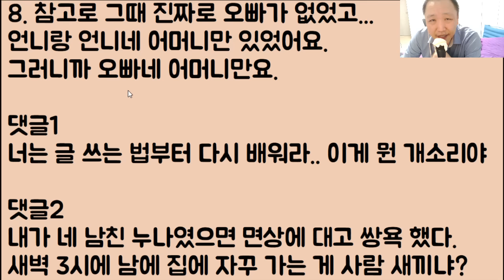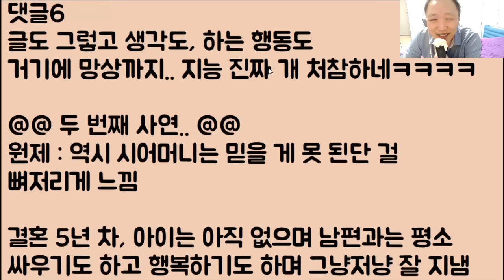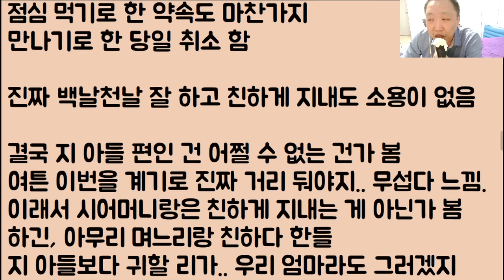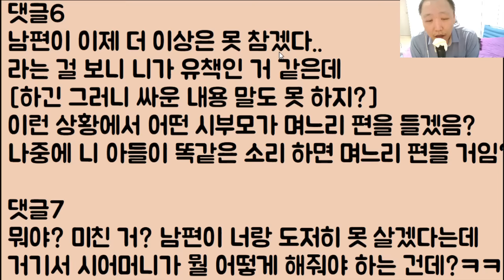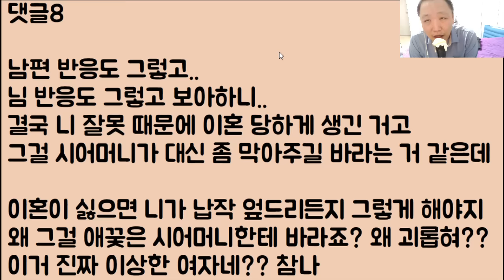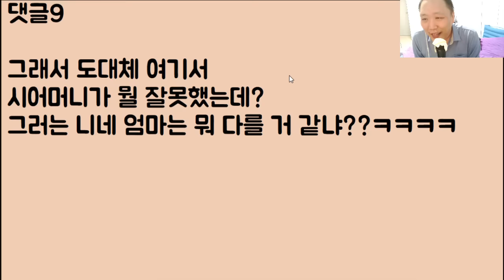[미친ㅋㅋ🤣🤣] 비록 아직 결혼 얘기도 안 나왔지만 저는 반드시 결혼할 거거든요? 그래서 새벽 3시에 몇 번 찾아갔는데 결국 거지 같은 시짜질을 당했습니다